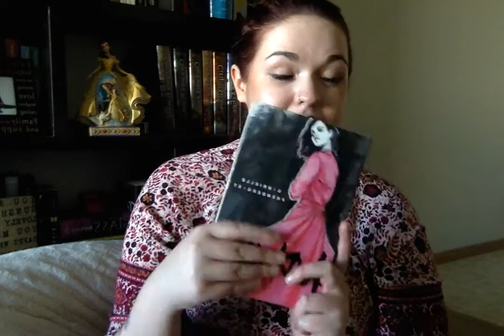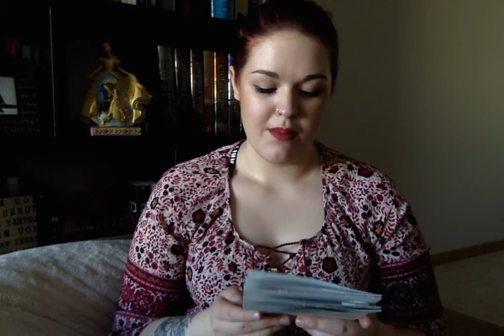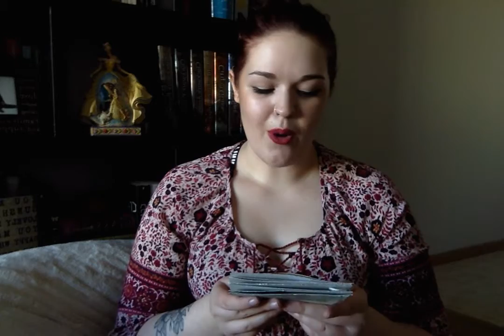Gabrielle Prendergast's Audacious & Creating Themed Texts With Your Students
a few quick notes:
yes, I realized that the entire video was going to be mirror image before I started, but that's okay because all of the images in my text work both ways!
edit:
I meant to say "When Everything Feels Like The Movies" NOT "happens in" the movies.